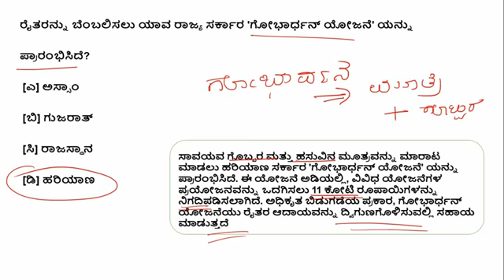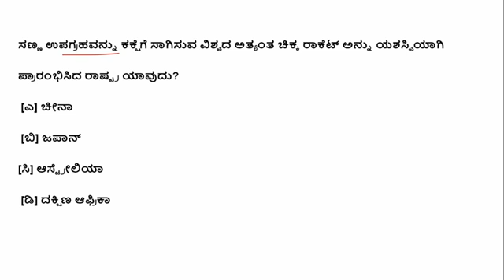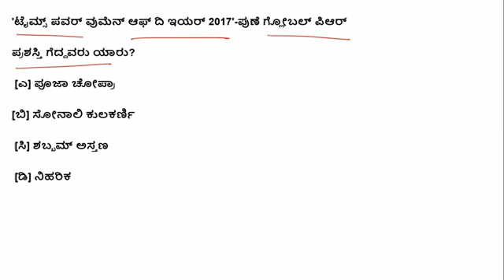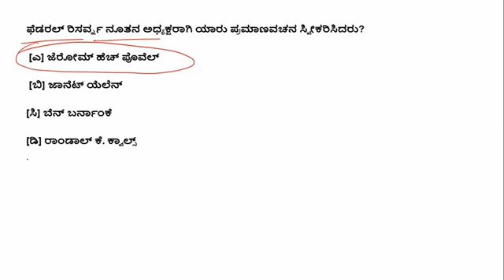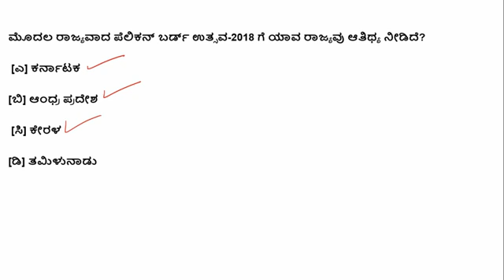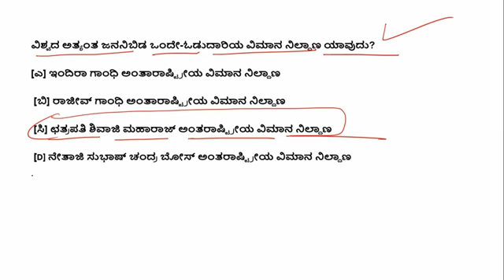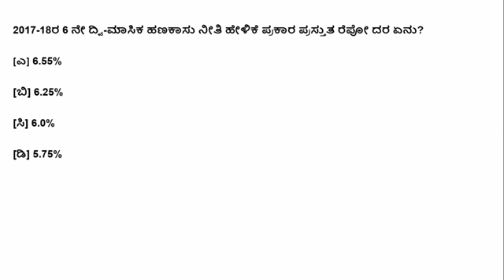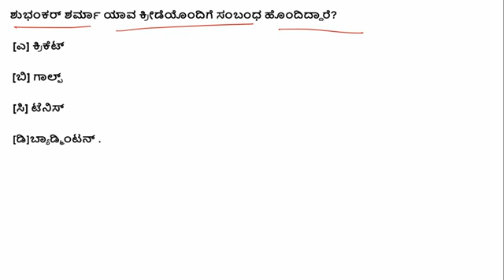April 11, 2018